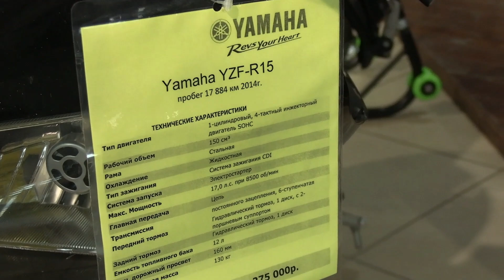Мотосалон МОТОСТИЛЬ-ЯМАХА, Ижевск. Часть 3. Трейд-ин, сервисный центр.